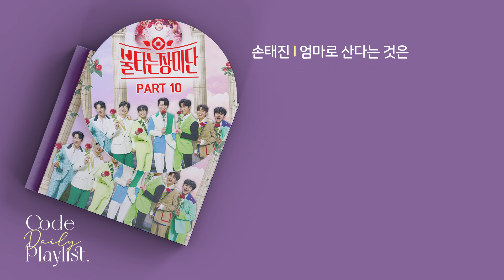손태진 - 엄마로 산다는 것은 1시간 연속 재생 / 가사 / Lyrics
엄마로 산다는 것은 – 손태진

[작사/작곡 이설아 / 원곡 이설아]
편곡 장지원
Drum by 장동진
Bass by 고신재
Keyboard by 한수민
Guitar by 최가람